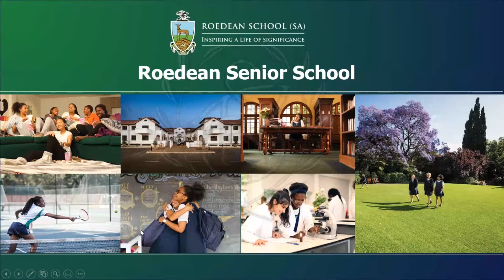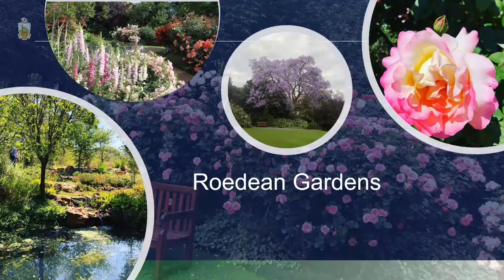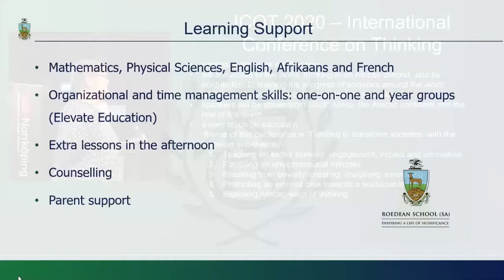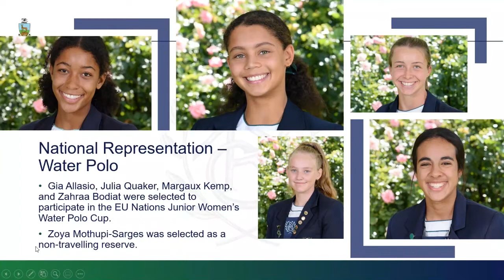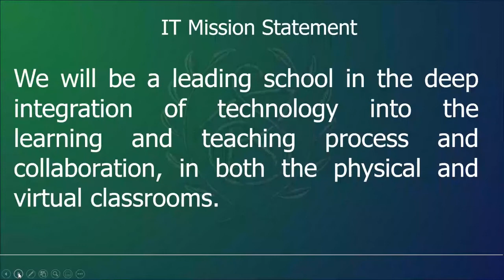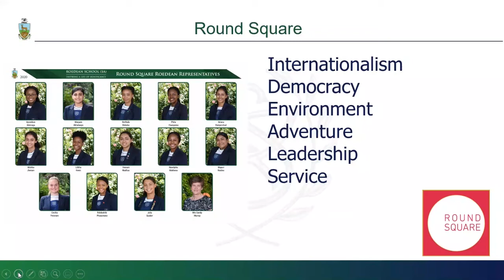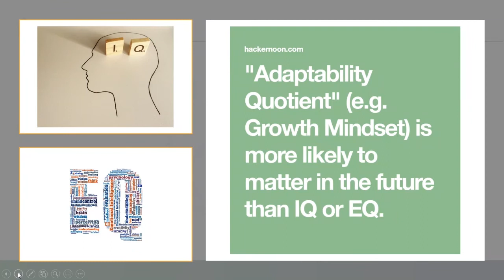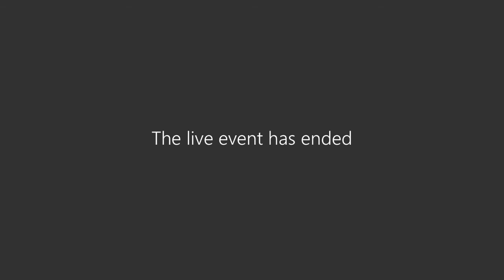Prospective LV 2022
Grade 8 Open Day Live Event